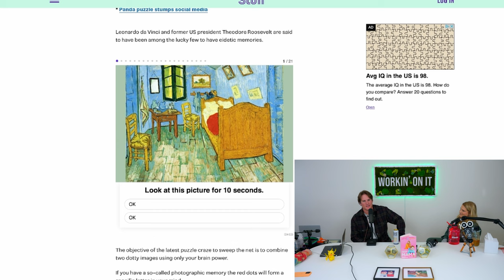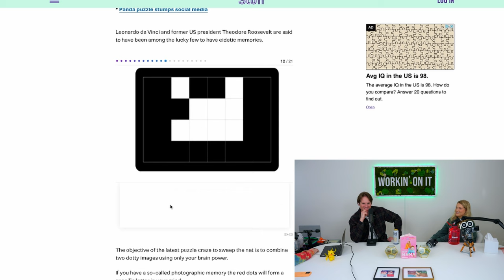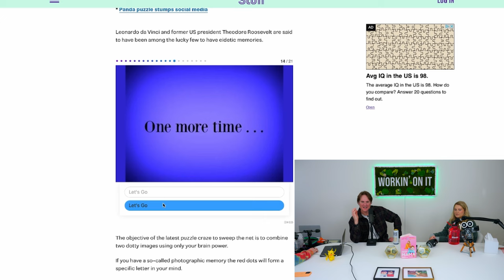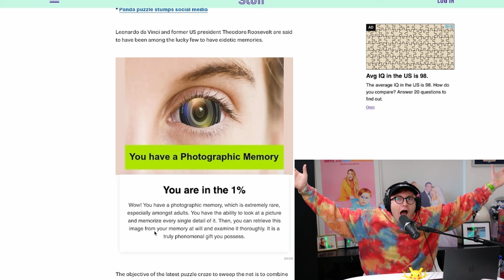Daryl Sabara Proves He Has Photographic Memory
Workin’ On Photographic Memory